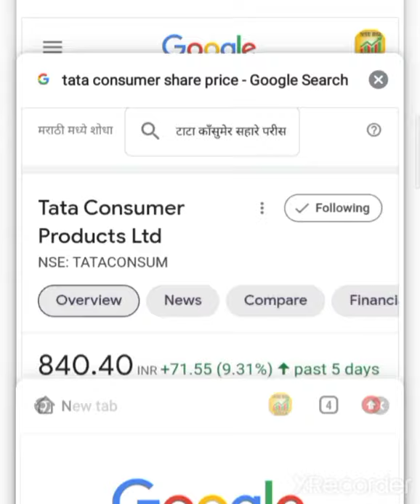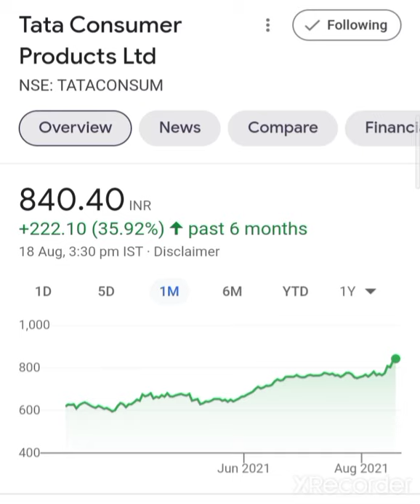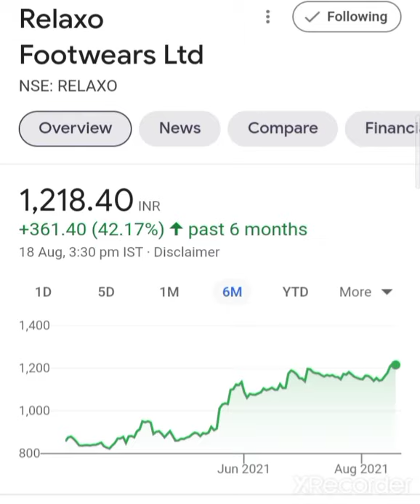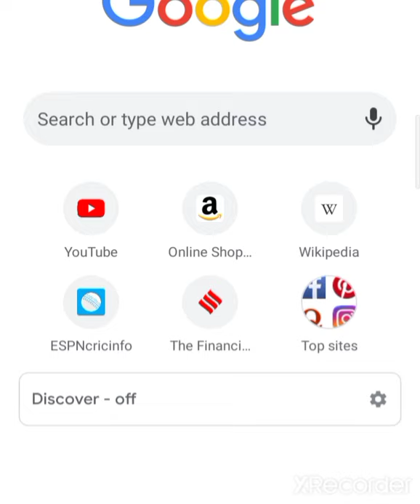माल उठाव खरा सोना हैं Relaxo Footwear Share TATA CONSUMER SHARE TODAY NEWS Relaxo Footwear Share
TATA Consumer Share Q1 Result
Tata Consumer Share Q1 Result 2021